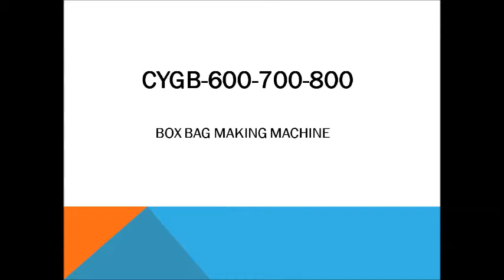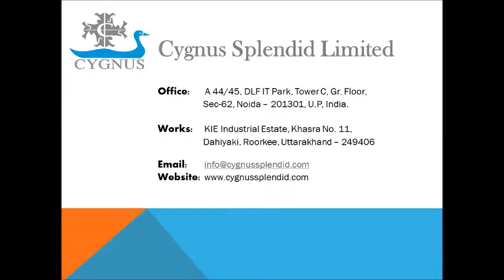CYGB 600 700 800 BOX BAG MAKING MACHINE